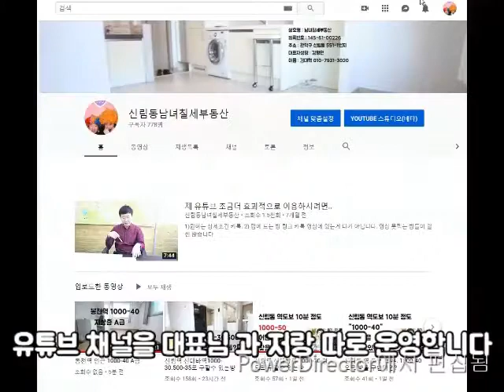신대방역 5분. 큰길가 1000-40~2500-25